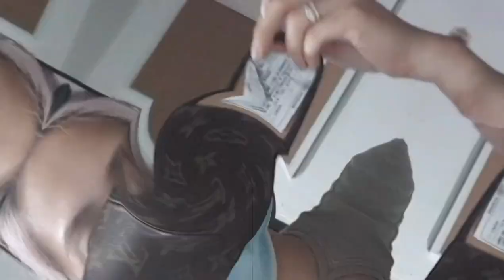HOW TO SPOT A FAKE HERMÈS CLIC CLAC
Easy way on how to spot a fake Hermès Clic Clac !!!

Thank you guys for watching my second vlog. I promise to create weekly content about lifestyle, business, beauty and travel.